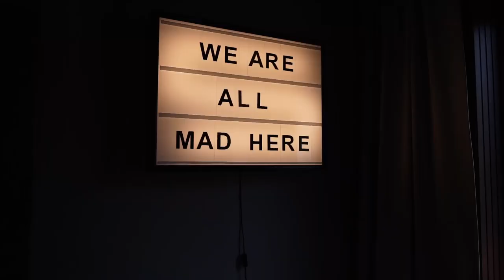Sveriges finaste Ladhus! HOUSE TOUR (Eng Sub)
Kan detta vara Sveriges finaste ladhus? Vi blev kära i interiören, låt oss höra vad ni tycker!!

Besök gärna deras Instagram @villasparflo för mer inspo.

English //